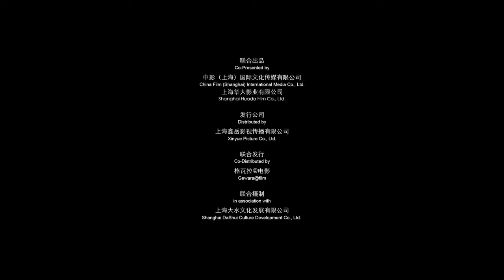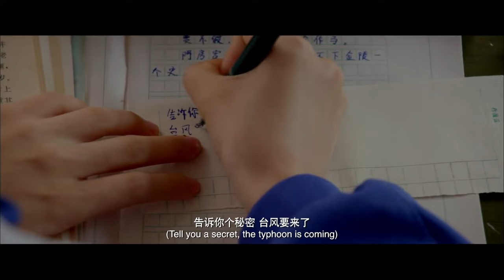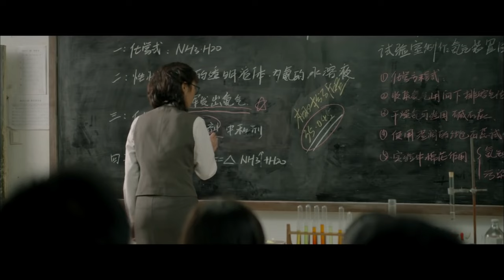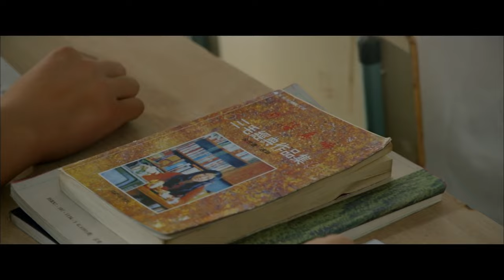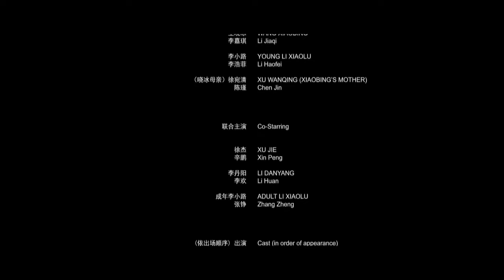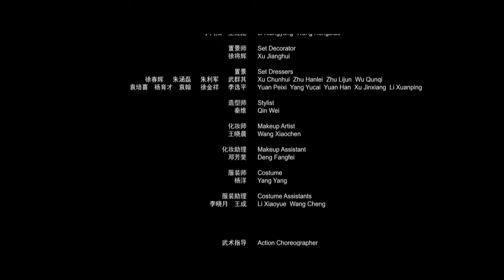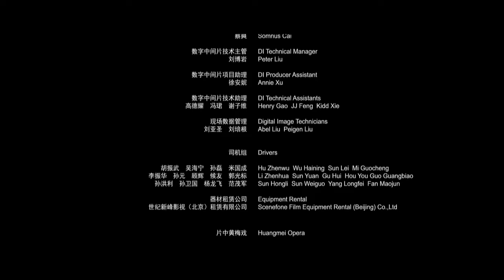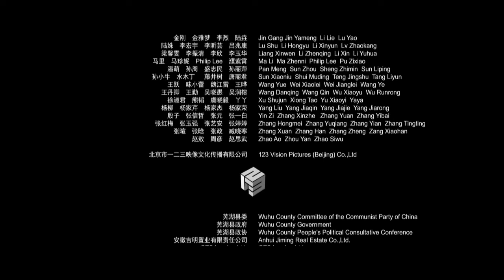Nezha | Drama | China Movie Channel ENGLISH | ENGSUB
Synopsis:
Li Xiaolu, 16, meets the bookish student of the class, Wang Xiaobing. They become best friends. During their short period of friendship, they read Sanmao, and discover the most beautiful places in Baocheng - the orchard and the riverbank. However, over time they become less close. Serious differences lead to their separation. In the summer holidays after the college entrance exams are over, Xiaobing comes to see Xiaolu for the last time. As memorable as their first encounter, the friends who have not met for two years reconcile on this day.